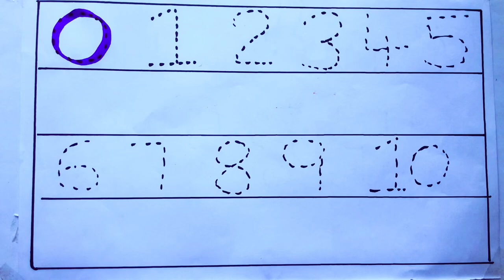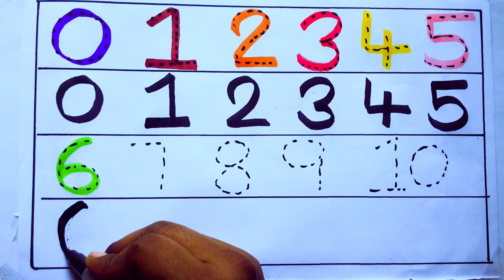Learning the Numbers from 1 to 100 || Easy Learning For Kids and Primary school Kids || 1234